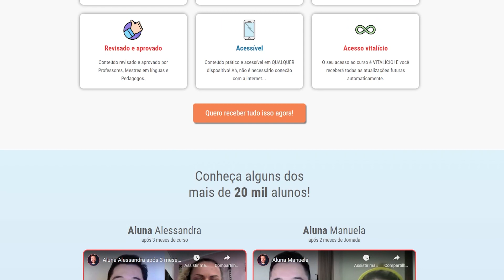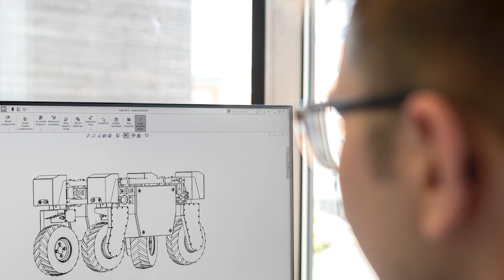5 ENGENHARIAS MAIS DIFÍCEIS | QUAIS AS ENGENHARIAS MAIS DIFÍCEIS?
📐Quais as engenharias mais difíceis? Quais as engenharias mais complexas? Quais as engenharias que trazem maior dificuldade? Quais as engenharias mais difíceis de se formar?

Cursar engenharia é o desejo de milhares de brasileiros e de brasileiras, por ser um curso considerado completo e que tem um leque de possibilidades enorme, considerando as mais variadas engenharias existentes e registradas no ministério da educação.

Porém um dos grandes questionamentos a respeito das engenharias é sobre a sua dificuldade. Constantemente aqui no canal sou questionado a respeito das engenharias mais difíceis.

Neste vídeo estamos comentando um pouco a respeito disso.

00:20 Início do vídeo
00:21 Apresentação
01:44 Engenharia 1
03:07 Engenharia 2
04:07 Engenharia 3
05:25 Engenharia 4
06:57 Engenharia 5
09:11 Finalização